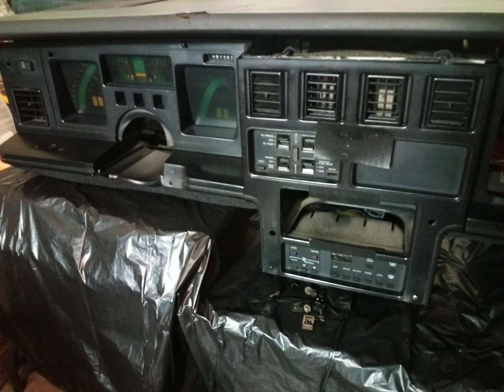March 21, 2023